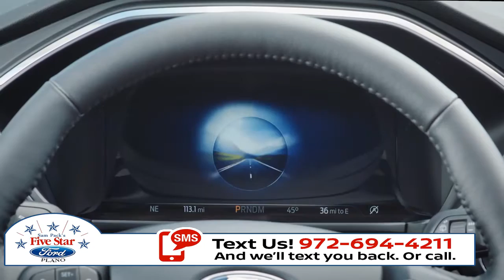Ford dealership Frisco TX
Sam Pack's Five Star Ford in Plano has a large selection of 2020 Nissan Rogues in stock. to view both our New Nissan Rogues or Used Nissan Rogues in Frisco TX. Every single New 2020 Nissan Rogues comes with a Lifetime Powertrain Warranty